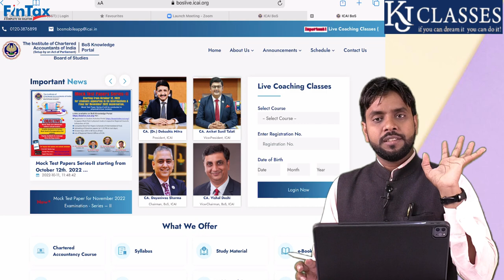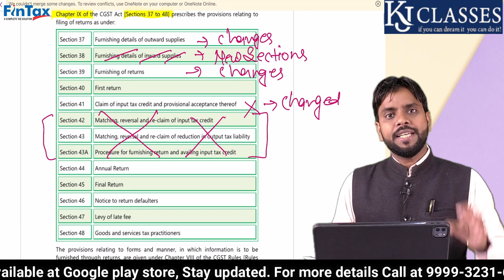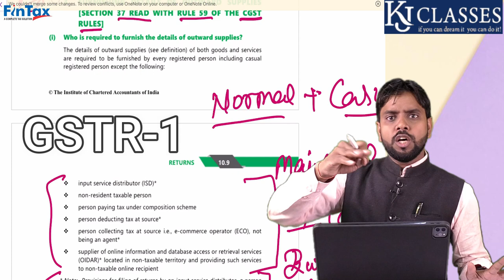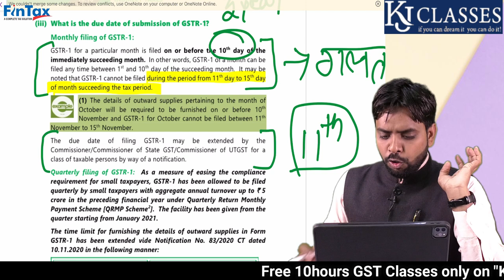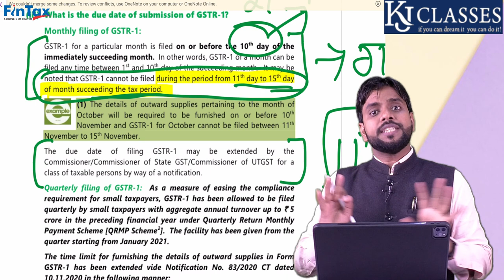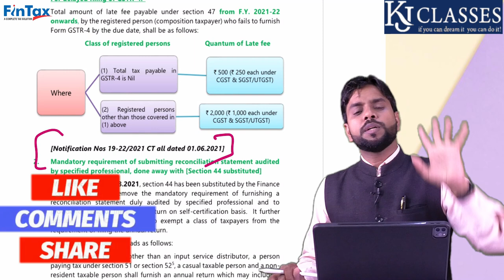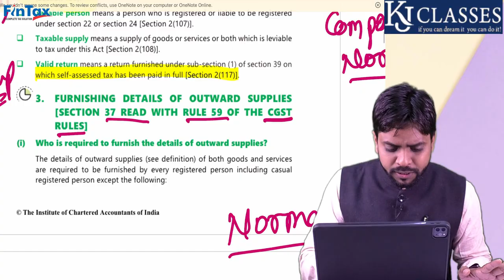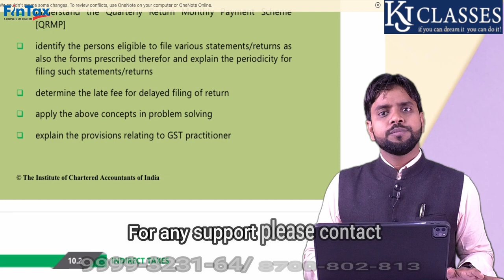BOOK से GST क्यों नहीं पढ़ना चाहिए || CA KAPIL JAIN